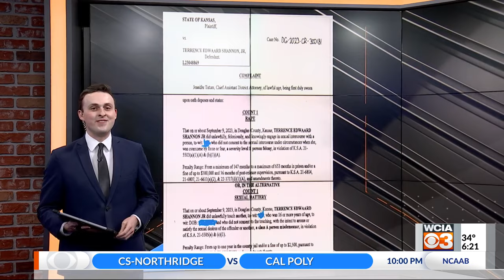Terrence Shannon Jr. suspended, charged with rape in Kansas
Illinois basketball player Terrence Shannon Jr. is suspended from all team activities after the senior All-American candidate was charged with rape in Kansas. The alleged incident occurred back in September when Shannon Jr. was visiting Lawrence for the Illinois football game. A warrant for his arrest was issued on Wednesday by the Douglas County District Attorney. Shannon Jr. turned himself into authorities Thursday, where he posted bail and returned to Champaign, per a release from the school.